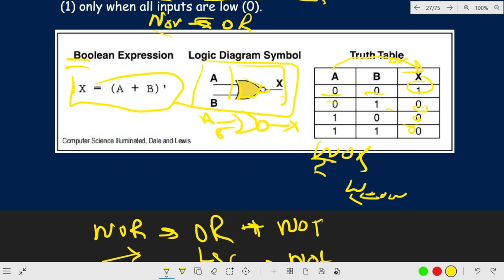NOR Logic Gates Explored Navigating Advanced Digital Logic Concepts Being Codify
📚 Greetings, eager learners, and welcome back to the "Being Codify" channel! 🎉

Dive into the fascinating realm of Introduction to Computing with us. 🌐 In this lecture, we're delving deep into NOR Logic Gates and their intricate role in the landscape of digital logic. Get ready for an enlightening exploration of an advanced building block in the world of computing.

🔗 Topic Explored:

    Unveiling the Complexity of NOR Logic Gates

Prepare to unveil the complexity of NOR logic gates as we explore their functions, significance, and their contribution to creating versatile logical operations within digital circuits. Whether you're a student, an aspiring programmer, or someone intrigued by the intricacies of advanced logical systems, this lecture equips you with valuable knowledge in digital logic.